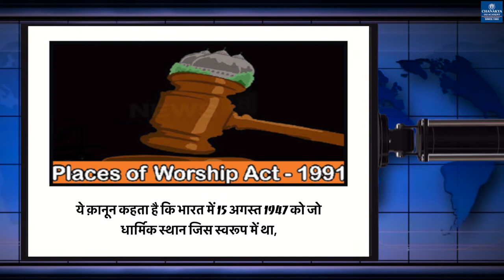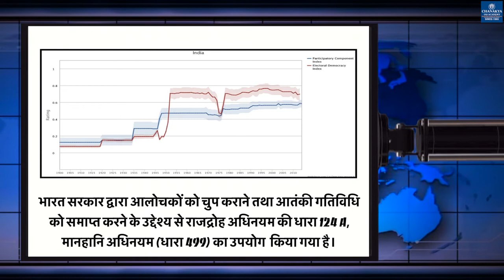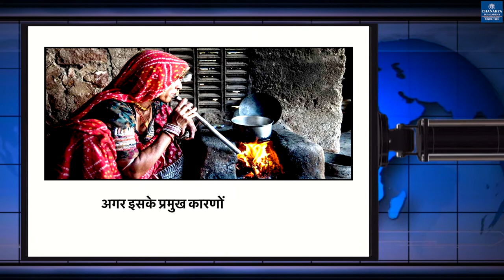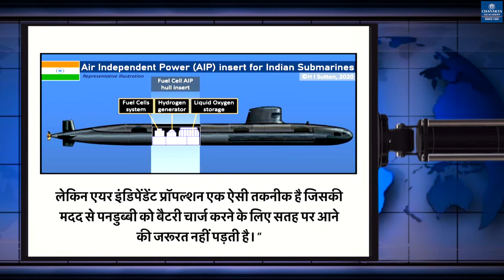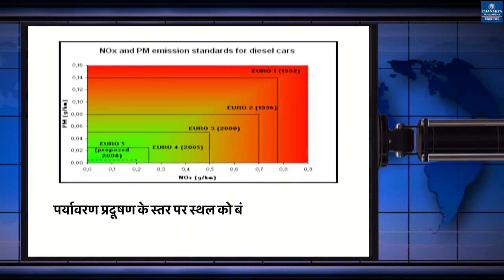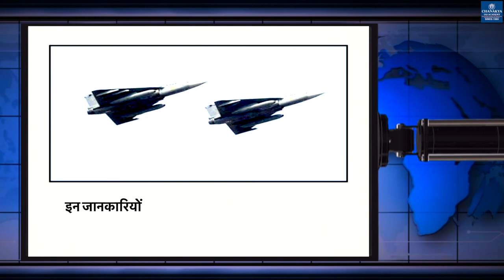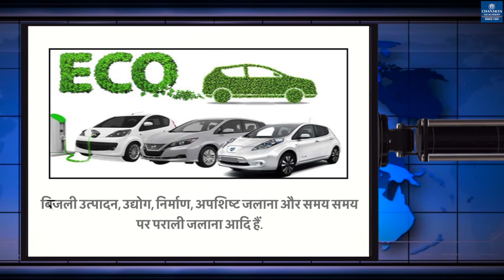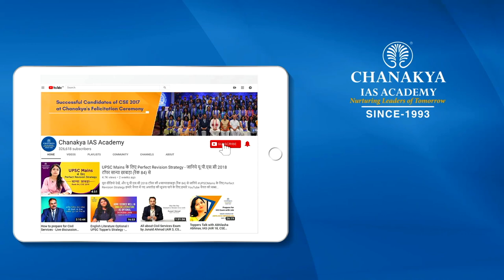Chanakya's WEEKLY NEWS Analysis in Hindi UPSC/PCS 23.03.2021